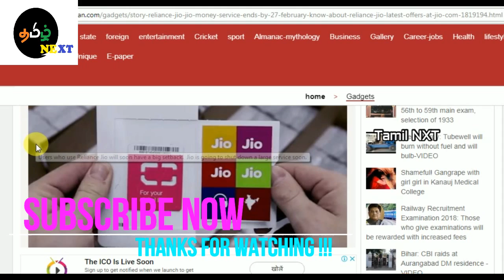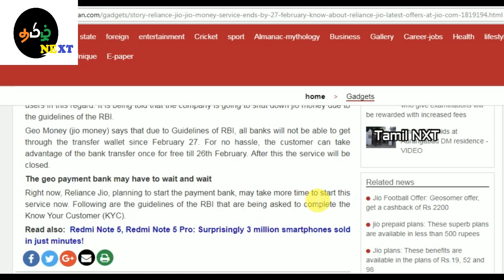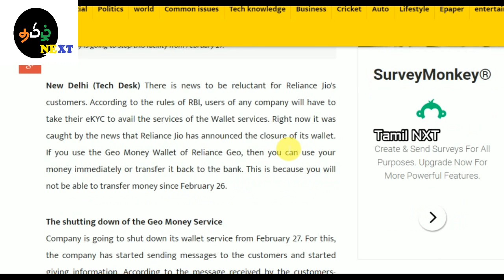Reliance Jio - 27.02.2018 முதல் தனது ஒரு சேவையை நிறுத்தவுள்ள ஜியோ நிறுவனம் !!!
தற்போதைய தகவல் ஒரு வங்கியிலிருந்து மற்றொரு வங்கிக்கு தொகை மாற்ற இயலாது